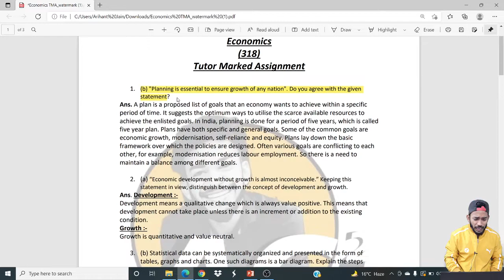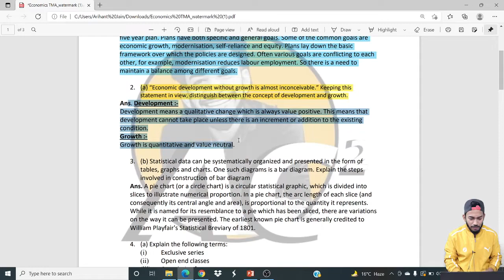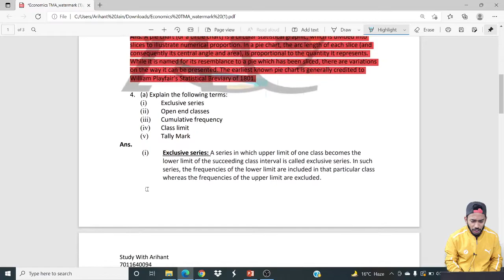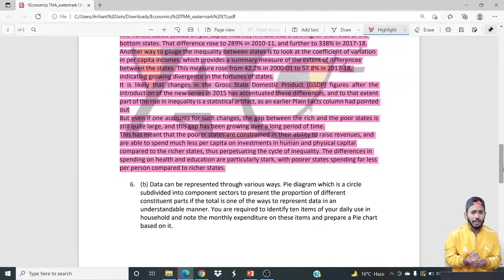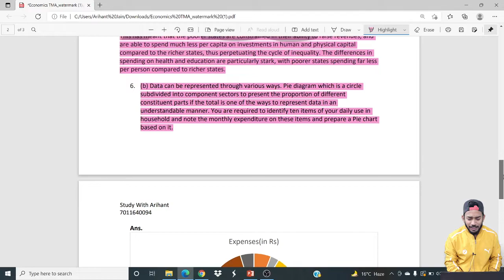NIOS Class 12th Economics (318) solved Assignment || TMA Solved Assignment